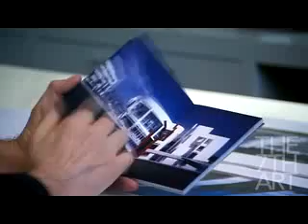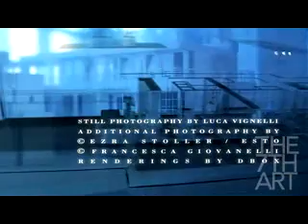165 Charles Street - 165 Charles (West Village) - by Richard Meier - NYC - Condo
Building ID: 114476
Notes: Coming soon